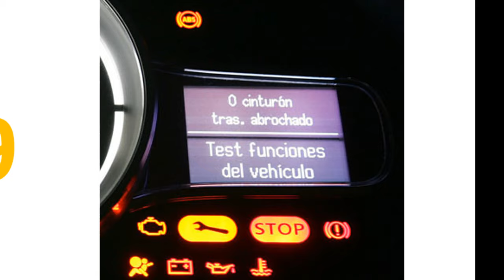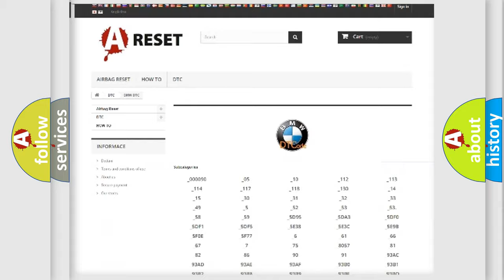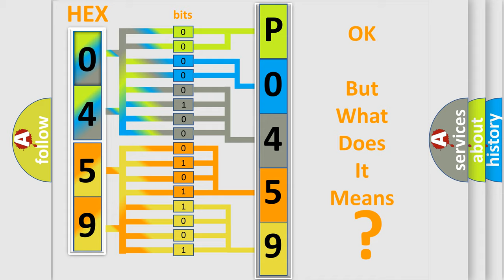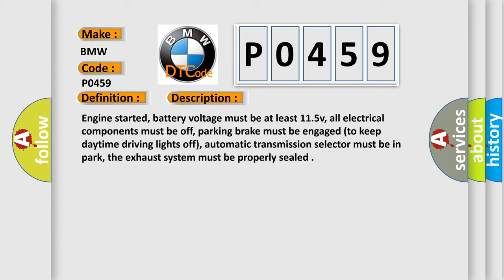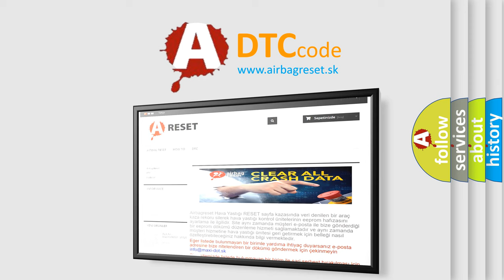DTC BMW P0459 Short Explanation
Contents:
0:21 Basic DTC analysis according to OBD2 protocol standard.
1:48 Insight into programming
2:58 A diagnostically understandable description of the Diagnostic Trouble Code
3:05 Basic error definition

Make:
BMW
Code:
P0459
Definition:
Evaporative Emission System Purge Control Valve Circuit High
Description:
Cause:
EVAP power supply circuit is open
EVAP solenoid control circuit is open or shorted to ground
EVAP solenoid control circuit is shorted to power (B+)
EVAP solenoid valve is damaged or it has failed
EVAP canister has a leak or a poor seal